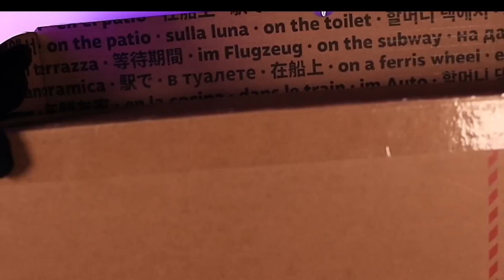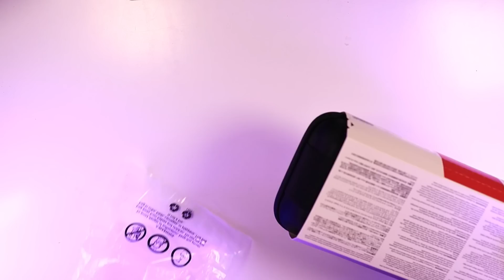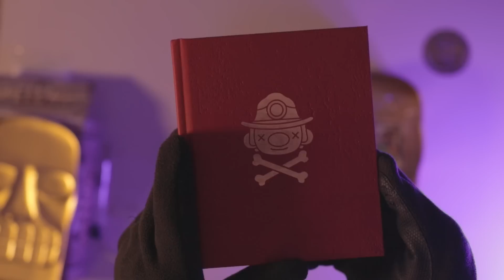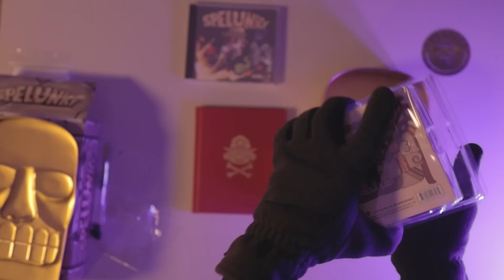HO COMPRATO L'IDOLO D'ORO DI SPELUNKY!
Oggi, faccio uno spacchettamento epico finito male dell'idolo di Spelunky, dello Steam Deck e del Playbutton di Youtube per i 100k!

Link Utili